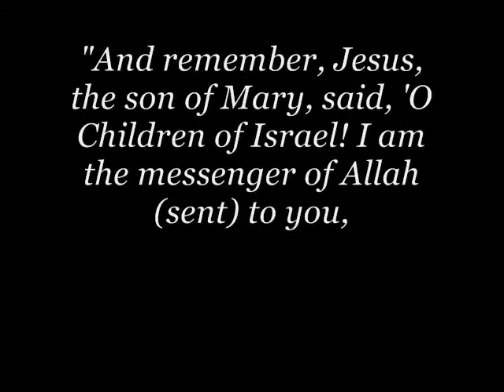"Position Of Christ In Islam"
Some Points to clear the concepts